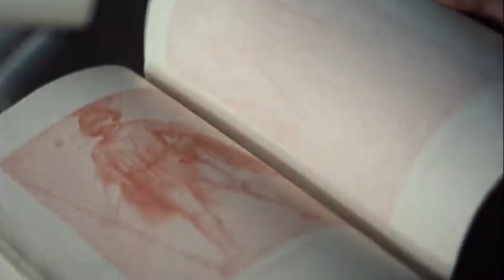Tarkovski "Güzgü"/Тарковский "Зеркало"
Tarkovskinin "Güzgü" (1975) filmi haqqında danışdıq Fidan Məmmədova ilə. Tarkovkinin metodu, filmin ruhani perpektivinin yaradılması yolları barədə söhbətləşdik.
Fonda Tarkovskinin filmində səsləndirilən musiqiləri ifa edərək kanala hədiyyə etdiyi üçün Norveçdə yaşayan həmyerlimiz Əhməd Mirzəyevə təşəkkürümüzü bildiririk.

Kanalın inkişafına dəstək olmaq istəyənlər üçün
Rabitəbank: 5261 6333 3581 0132
MUSHFIG SHUKUROV
öncədən təşəkkür edirəm.